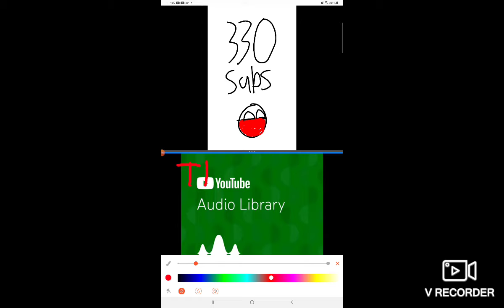Thanks for 330 subs!